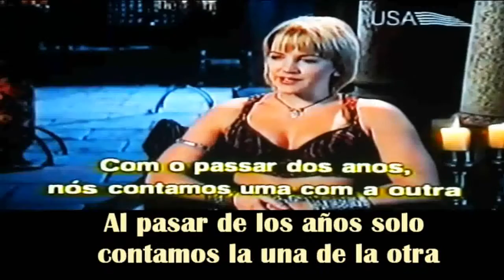Lucy Lawless & Renne O'connor - USA [Sub:Spanish]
Xenites si les gustan las entrevistas y todo los videos
regalnme un like y seguiremos subiendo más y más!